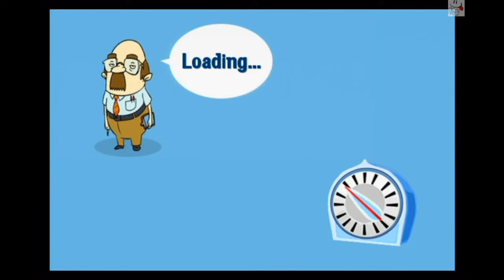Order up! - (WII) - servicio de comida 2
Fabuloso este juego de simulacion de preparar comida ¿te acuerdas del papa louie? pues este juego es de la misma tematica solo que mucho mas largo con muchos mas extras y con personajes muchisimo mas divertidos y ademas decenas de platos que haran que estes muy centrado en lo que haces.